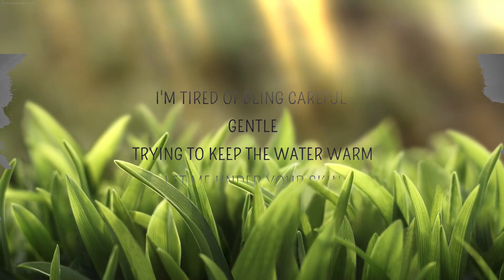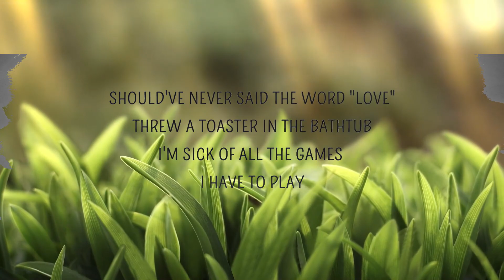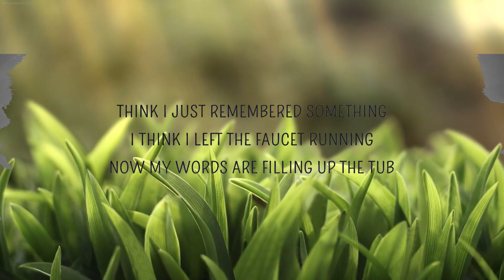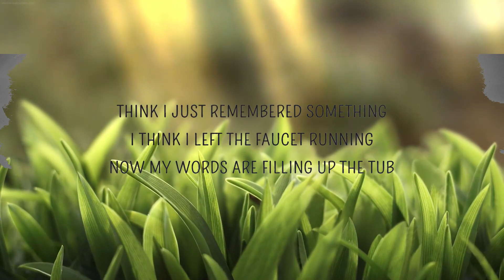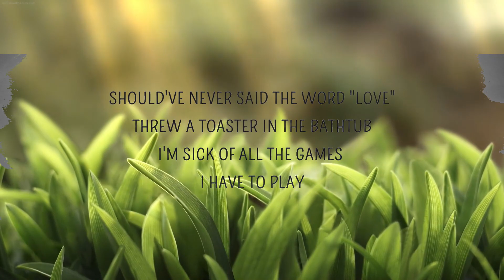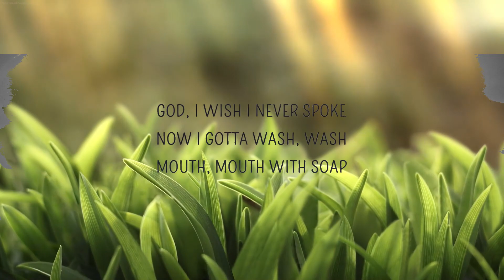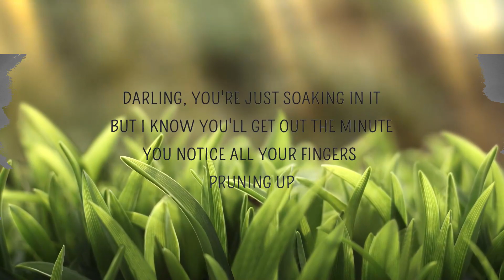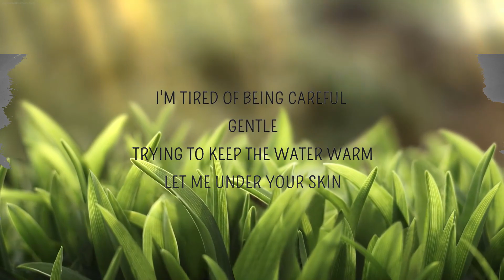Melanie Martinez - Soap (Lyrics) | Galaxy Music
Melanie Martinez - Soap (Lyrics)

Soap Lyrics
[Intro]
Guess I better wash my mouth out with soap

[Verse 1]
Think I just remembered something
I think I left the faucet running
Now my words are filling up the tub
Darling, you're just soaking in it
But I know you'll get out the minute
You notice all your fingers pruning up

[Pre-Chorus]
I'm tired of being careful, gentle
Trying to keep the water warm
Let me under your skin
Uh-oh, there it goes
I said too much, it overflowed
Why do I always spill?

[Chorus]
I feel it coming out my throat
God, I wish I never spoke
Now I gotta wash my mouth out with soap

[Verse 2]
Think I got myself in trouble
So I fill the bath with bubbles
Then I'll put the towels all away
Should've never said the word "love"
Threw a toaster in the bathtub
I'm sick of all the games I have to play

[Chorus]
Now I gotta wash, wash, mouth, mouth with soap